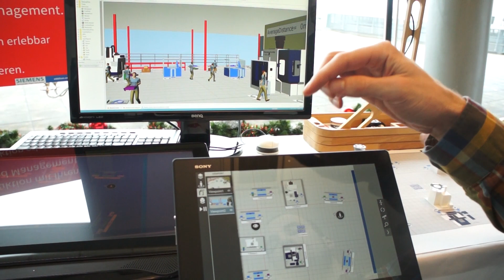edddison for Tecnomatix Plant Simulation @ Silicon Alps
“edddison for Tecnomatix Plant Simulation” is a story-telling tool. It enables you to involve clients, managers, and colleagues to the planning process. Stop using the computer mouse for presentations, reduce the complexity and use edddison instead.

3D is booming whether in the worlds of construction, presentation, gaming and manufacturing. These developments mean that we need new ways of engaging with data. But to handle 3D files with mouse and keyboard are things of the past.
edddison is a software and hardware solution for interacting with 3D software (like SketchUp, Unity and Navisworks ) in real-time. It can integrate a wide range of hardware devices including the edddison hardware interface, tablets, touchscreens. It let you create a walk through a 3D file without any scripting skills.
edddison fits seamlessly into existing applications such as building informational models, digital prototyping and serious games.